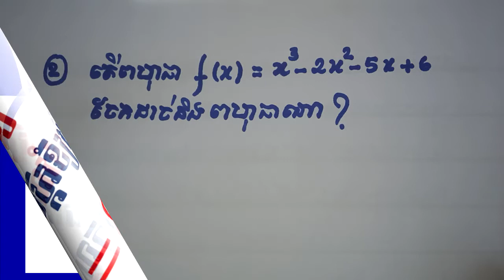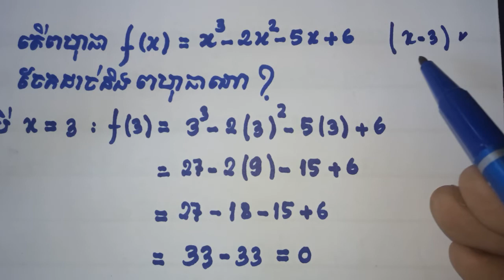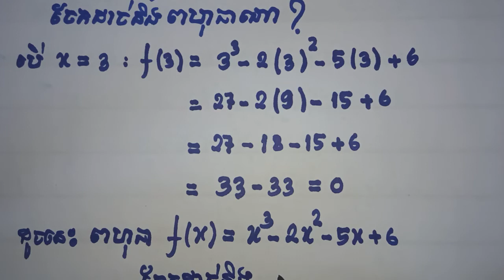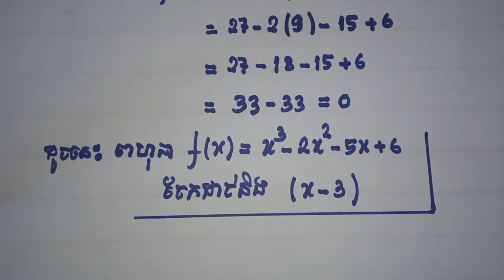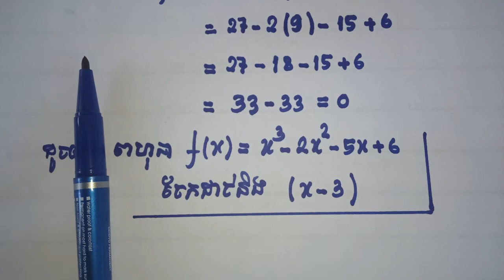តើពហុធា F(x) ខាងក្រោមនេះ ចែកដាច់និងពហុធាណា?